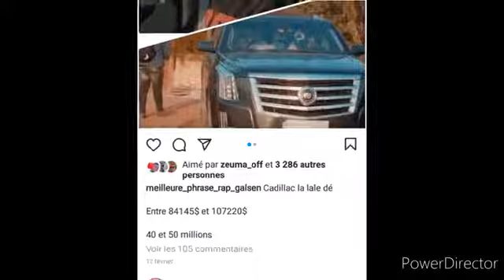Les belles voitures luxueuses des Rappeurs Sénégalais